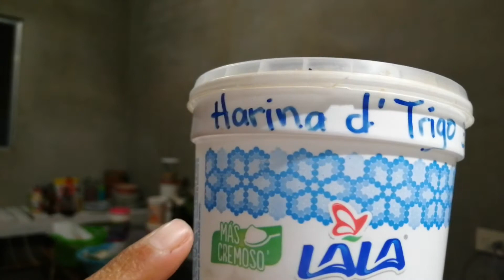ORGANIZANDO MI COCINA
Mis amores aquí les muestro un espacio más de mi hogar, díganme en los comentarios si les gustó el video compártelo, suscribete para que nuestra comunidad crezca cada día más, y gracias por visitar mi canal